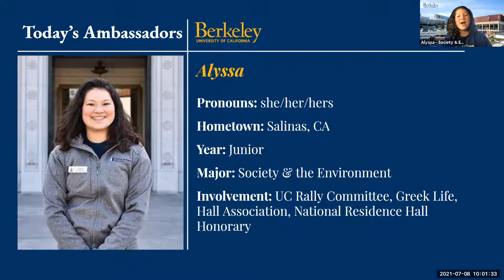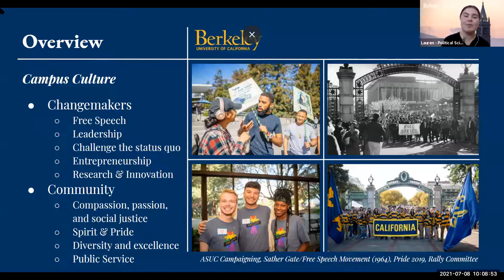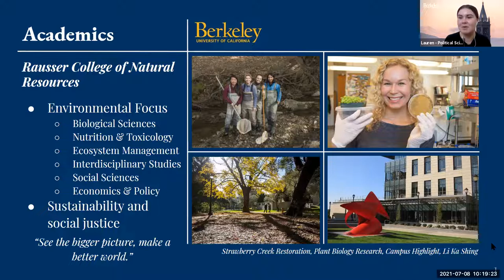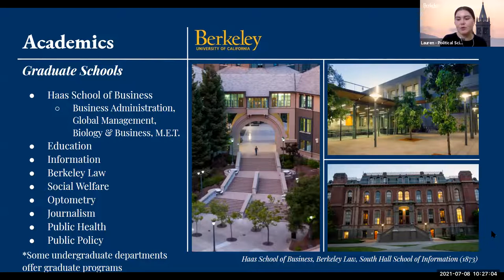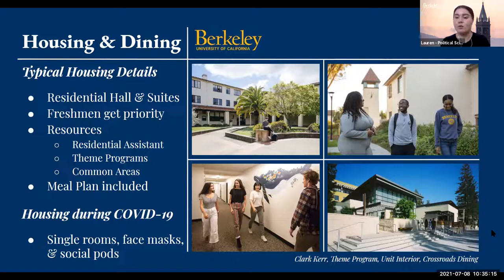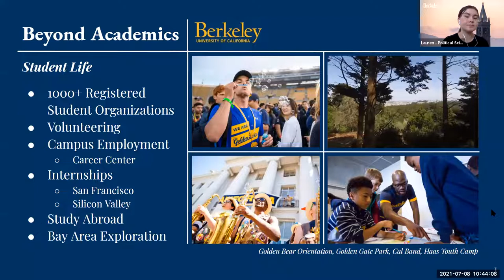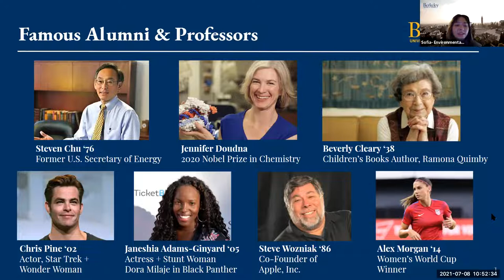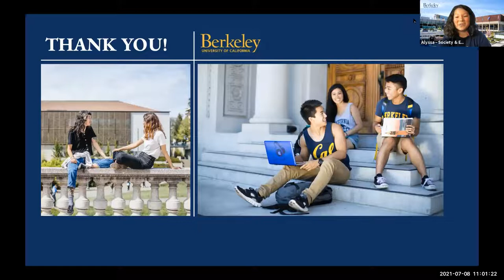UC Berkeley Campus Ambassador Student Panel - July 13, 2021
What is it really like to be a student at Cal? Prospective students ask our student campus ambassadors their questions!

This video features 3 ambassador panelists:
* KC, a 2021 alumnus from Long Beach, CA with a degree in Chemistry
* Emma, a sophomore from Washington, DC majoring in History
* Jenny, a sophomore from Milpitas, CA majoring in Environmental Economics and Policy with a minor in Data Science

Alyssa, a junior from Salinas, CA majoring in Society & the Environment, is your moderator.

Watch a visit or student panel live to learn more about Cal and be able to ask current students your questions! Go Bears!